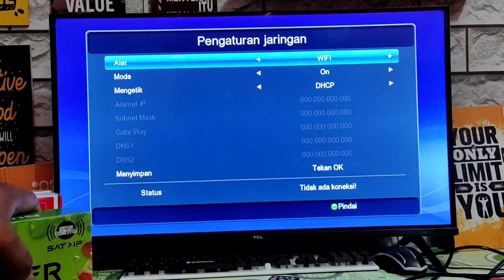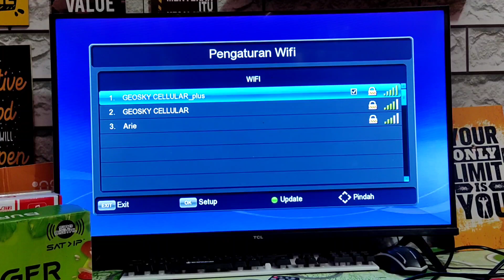cara sambung wifi ke set top box •cara sambung dongle ke stb •dongle wifi set top box